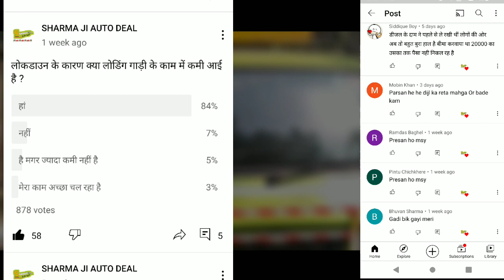Price मात्र 1.50 लाख के छोटे हाथी बिलकुल अच्छी हालत में Second Hand Commercial Tata Ace , Maxximo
पुराने छोटे हाथी का बाज़ार , second hand Tata ace market for sale
للبيع شاحنة
Second Hand Truck Market less price best deal(TATA ACE HT|BOLERO Pikup Fb|MAXI TRUCK| LEYLAND DOST Supro and small light vehicles also like tata ace zip mahindra jeeto , load plus)